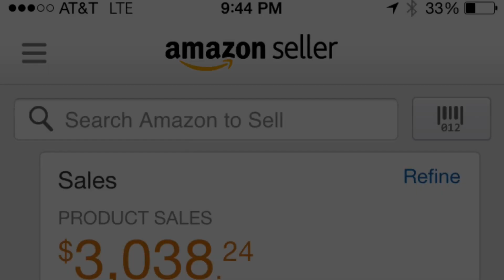3 Month Revenue Report - Amazon FBA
When I began FBA in January 2015, I had no idea it could grow so quickly! Please note this is not profit, but simply revenue. I still have a lot of room to grown in order to support my family of 7, but I believe now that Amazon FBA is one of the best businesses to do this. What do you think?